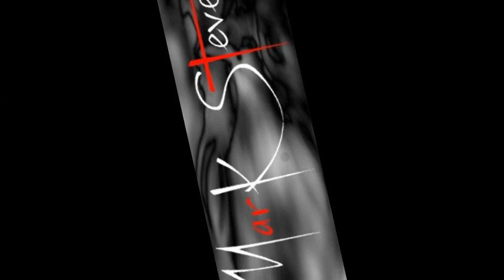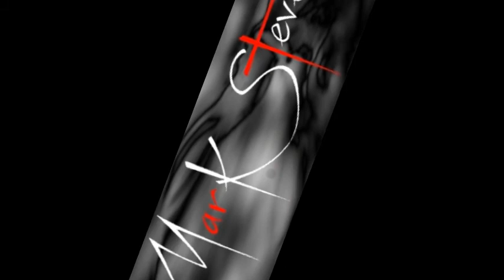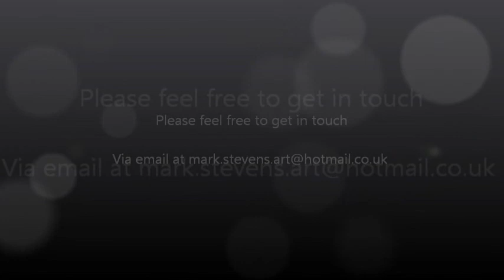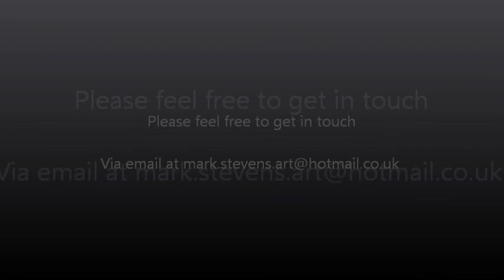Mark Stevens Art ~ 'Out Of The Shadows They Came'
Mark was born in Chelsea, 1970. As a child he moved to Berkshire where he still lives. Mark attended Newbury College of Art and Design and in 1990 attended the Gemini School of Illustration where in 1993 he graduated with a diploma. Having learned the basics of most mediums he decided to focus on fine art and has continued to experiment with mixed media and oils.

Mark then worked as a freelance illustrator and designer, producing artwork for product launches for major companies such as Virgin Atlantic, Coco-Cola, British Airways, Glaxo-Smithkline, and Mars Confectionary etc.

After moving to a new area he joined a card/print company as the sole in-house artist producing more than 300 cards and prints to be sold both nationally and internationally.

Mark has always been keen to try his hand with as many things creative as possible even working for a marble/stone mason company in London where he learned the trade of carving, designing and producing many pieces of bespoke items for clients in England, America and Italy. Realising that painting was his real passion, he returned to it and over the years has been producing a series of paintings for exhibiting -- with many housed in prestigious private collections.

For the past few years he has exhibited his work throughout the country, including the AAF Battersea, Hampstead, Bristol and The Chelsea Art Fair, whilst also taking private commissions. He has been featured in various publications including The Guernsey Press, Surrey Occasions Magazine and The Henley Standard.

Please feel free to get in touch